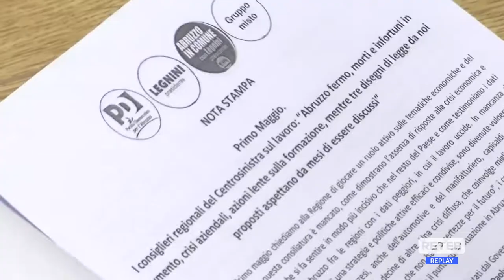Lavoro - Centrosinistra: “Tre disegni di legge regionali bloccati”